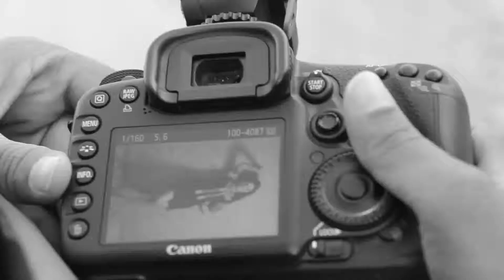Calander Photoshoot of Blue Bubbles - ferozkhanphotography